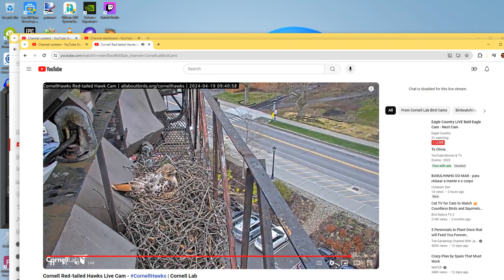Cornell Red Tailed Hawks 04/19/2024 10:27